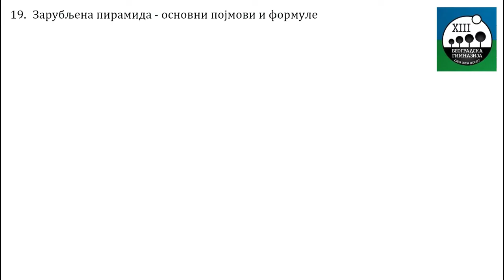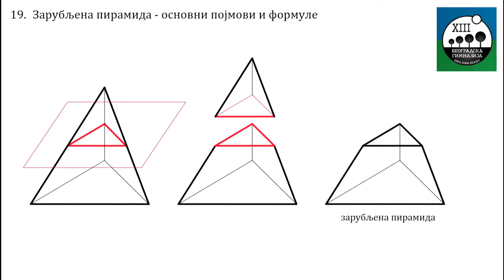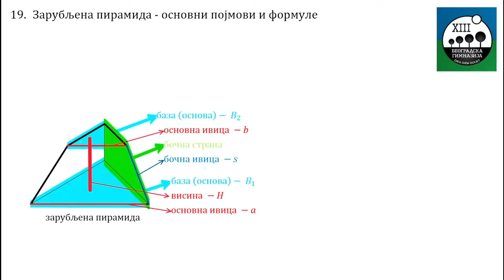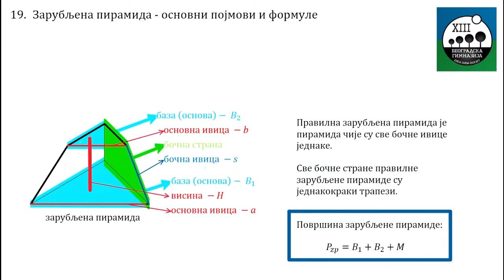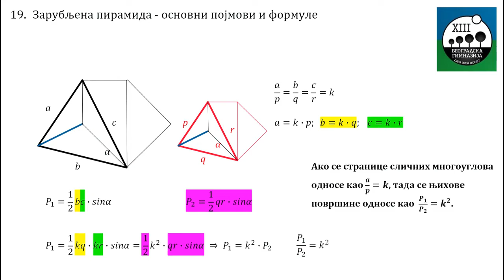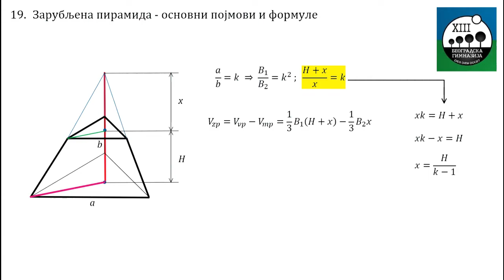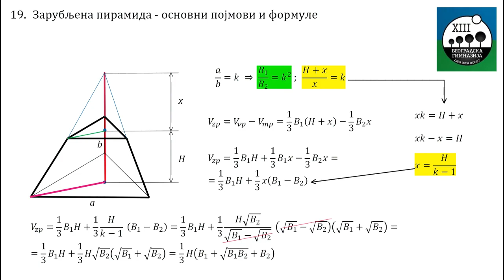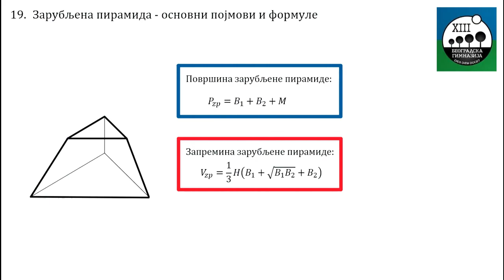19 - Zarubljena piramida - osnovni pojmovi i formule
Matematika III razred
Nastavna tema: Stereometrija
Nastavna jedinica: Zarubljena piramida - osnovni pojmovi i formule
Redni broj casa: 19